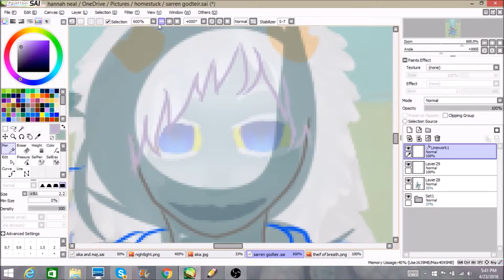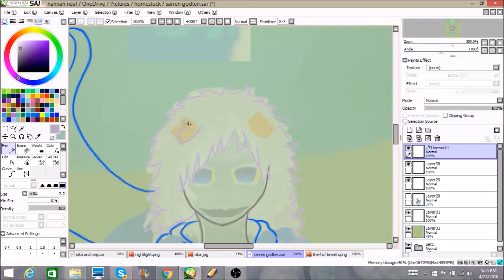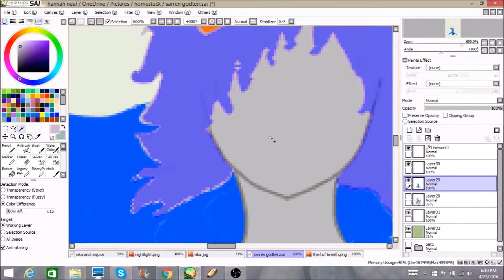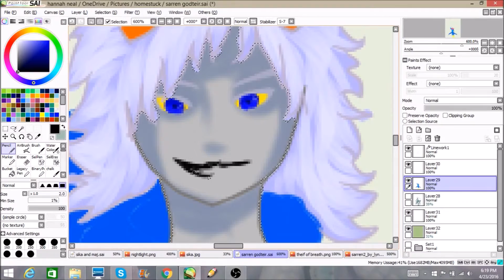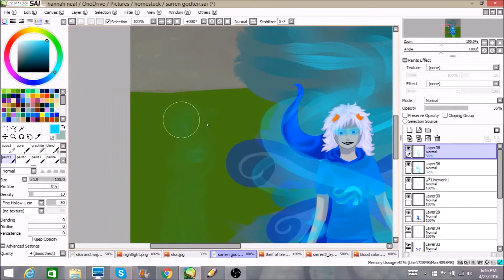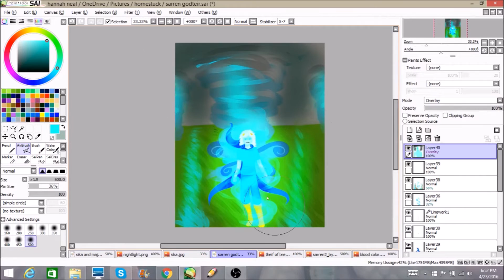sarren godteir redraw (homestuck oc)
a redraw of a drawing i did this summer

i own the art but not the consept or the music